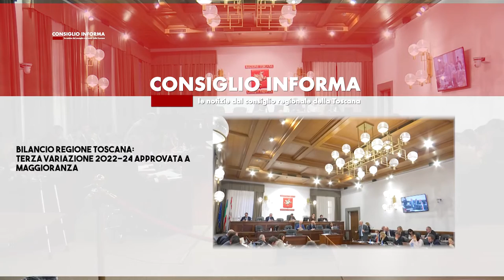SIENA TV - CONSIGLIO INFORMA 25-11-2022